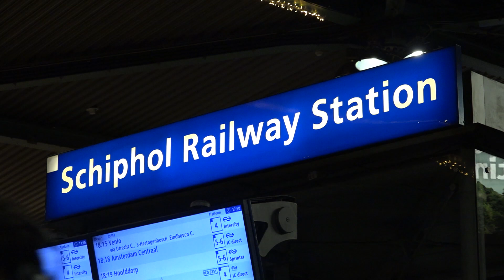Pro-Palestijnse demonstratie op Schiphol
Op Schiphol trekken honderden demonstranten de aandacht voor de situatie in de Gazastrook. De demonstranten zitten op de grond en hopen op die manier aan te sporen tot actie. "Ik heb al vijf dagen niks van mijn familie in de Gazastrook vernomen. Ik slaap niet meer, ik eet niet meer", vertelt één van de demonstranten.